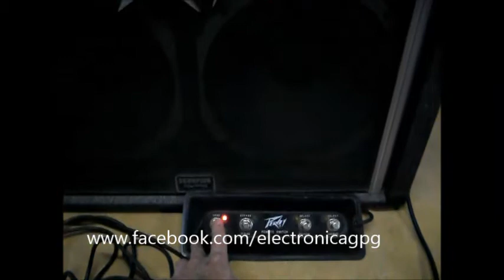PEAVEY STEREO CHORUS 212 Reparado